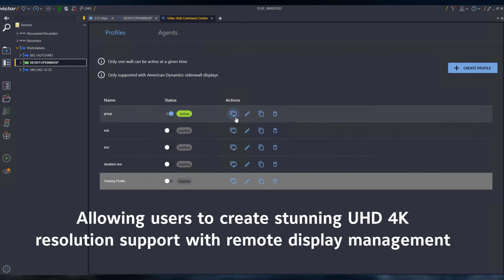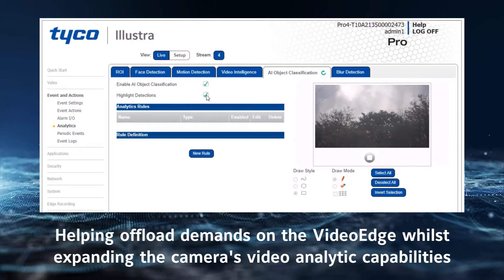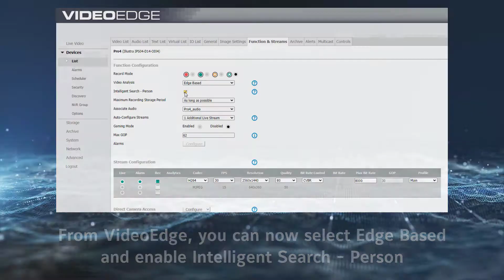The new 6.0 Features Video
This video showcases the new features in victor & VideoEdge 6.0.
00:00 Intro
00:05 Steps
02:17 Outro